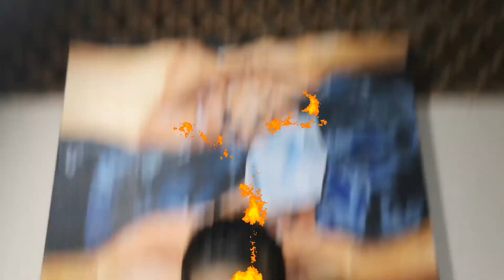face shield using recycled materials